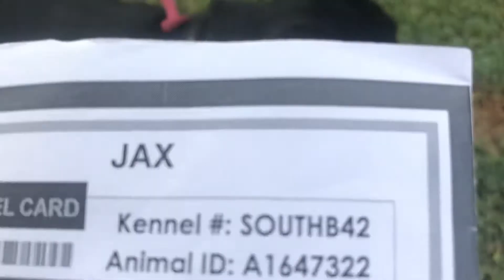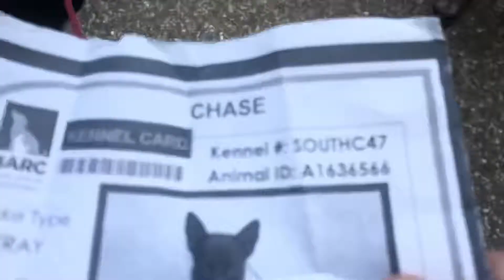A1647322 (Jax) and A1636566 (Chase) FDT